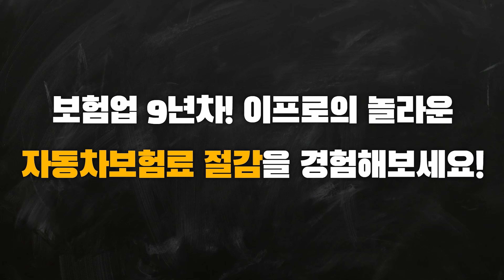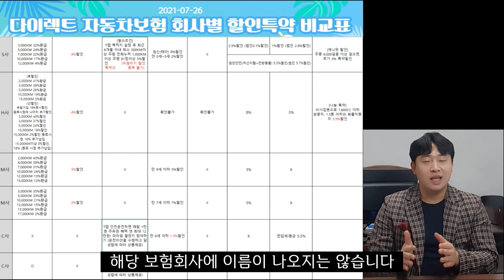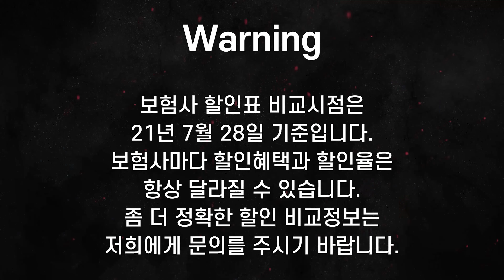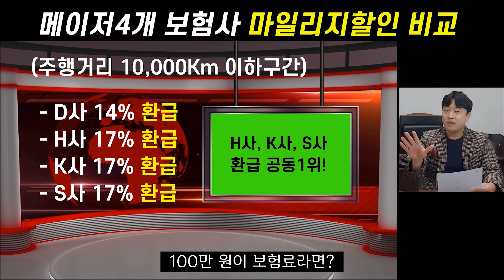[허프로 꿀팁]그동안 잃어버린 돈을 찾아드리겠습니다, 자동차를 소유한 사람이라면 꼭 봐야할 영상, 안 보면 돈이 날아갑니다, 다이렉트 자동차 보험 최저가, 카카오토 수입차 국산차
27년경력의 자동차판매왕 대표 허프로의 고급정보를 알려드립니다.

▶ 카카오톡 허프로 상담 바로받기 : KATO8282
▶ 카톡 : KATO8282
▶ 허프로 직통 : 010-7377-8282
▶ 카카오토 대표전화 : 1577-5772